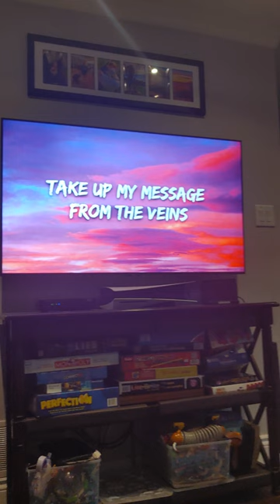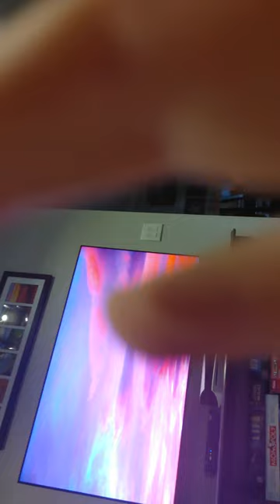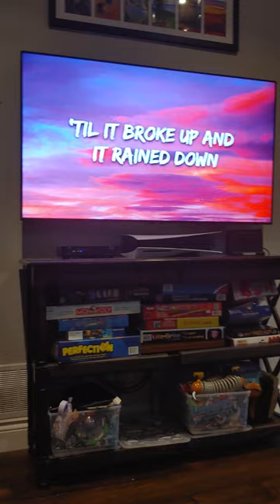BELIEVER ImagIne Dragons